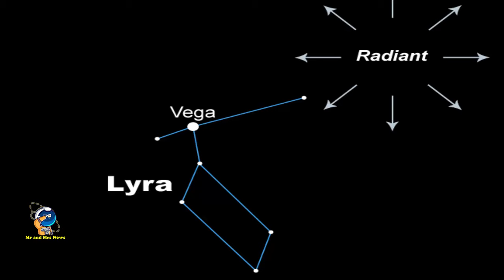SIAP – SIAP !! HUJAN METEOR APRIL 2024 ( PADA BULAN SYAWAL)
fenomena astronomi April 2024
peristiwa langit April 2024
hujan meteor April 2024
gerhana matahari total April 2024

Hujan meteor Lyrid tahun 2024 mencapai puncaknya pada malam antara tanggal 21 April dan 22 April. Ini bertepatan pada bulan syawal  2024.

Hujan meteor Lyrid memiliki puncak yang lebih pendek dan kecepatan per jam yang lebih rendah dibandingkan dengan hujan meteor yang lebih terkenal seperti Perseids dan Geminid.Dari lokasi langit yang gelap, Anda dapat melihat rata-rata sekitar 18 meteor per jam selama puncak hujan, meskipun terkadang terlihat hingga 100 meteor per jam. Hujan meteor Lyrid disebabkan oleh puing-puing komet Thatcher atau C/1861 G1.

Komet Thatcher ditemukan pada tahun 1861 saat melintas dekat dengan Bumi dan belum menyelesaikan orbitnya mengelilingi Matahari — saat ini, komet tersebut bahkan belum melewati separuh orbitnya selama 422 tahun. Puing-puing komet ini bisa menghasilkan bola api yang terang.

Cara terbaik untuk menyaksikan hujan meteor adalah dari lokasi langit yang gelap, jadi sebisa mungkin menjauhlah dari cahaya kota. Untuk melihatnya, pergilah ke tempat paling gelap, biarkan mata Anda menyesuaikan diri, dan lihat ke atas — tetapi hindari menatap langsung ke Bulan.